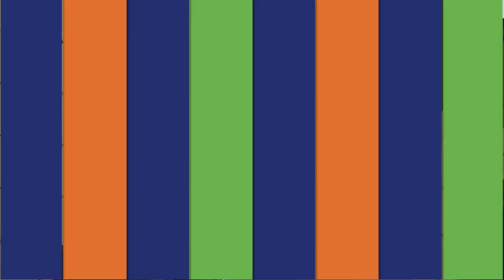Siete temas críticos en torno a la docencia: Ángel Díaz Barriga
Ángel Díaz Barriga (investigador emérito de la UNAM) realiza un balance de las nociones de docencia que prevalecieron durante el sexenio de Enrique Peña Nieto.

Esta ponencia se presentó el 17 de mayo de 2018 durante el coloquio "Balance del sexenio en materia educativa", organizado por el Instituto de Investigaciones sobre la Universidad y la Educación (IISUE) de la UNAM.